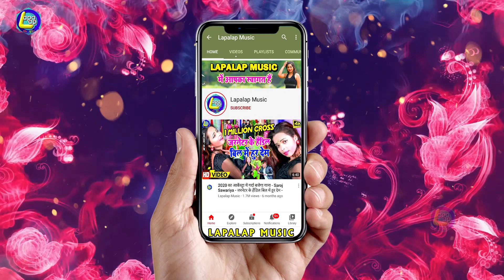Ayush_Dubey - Arkesta Special Video Song 2021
►Song  :- भागनी रोवते रोवते
►Singer  :- Ayush Dubey